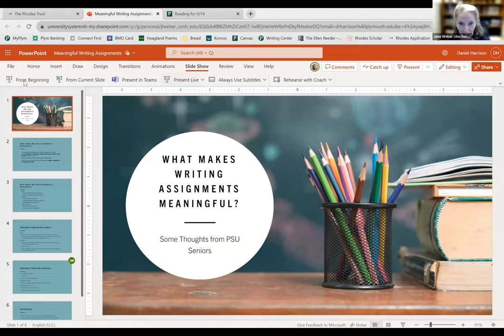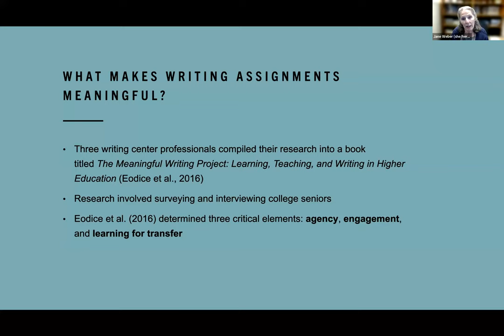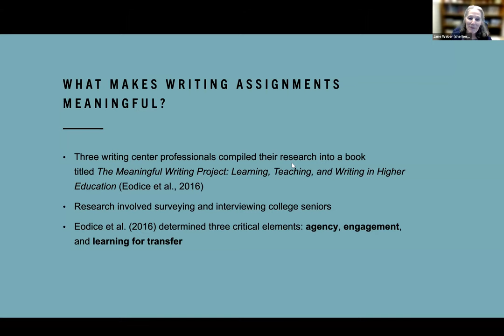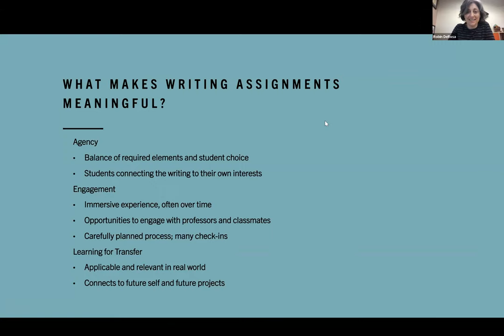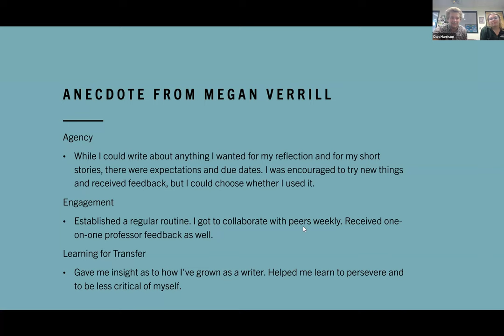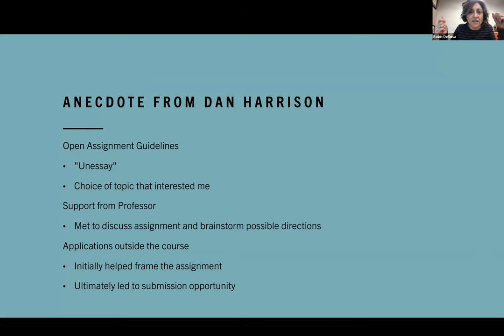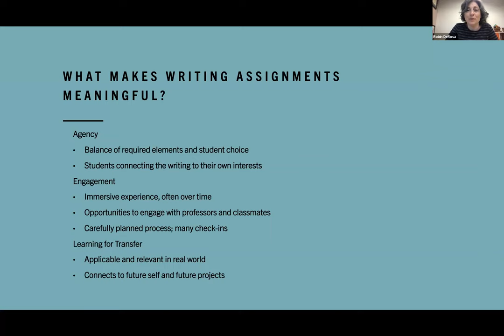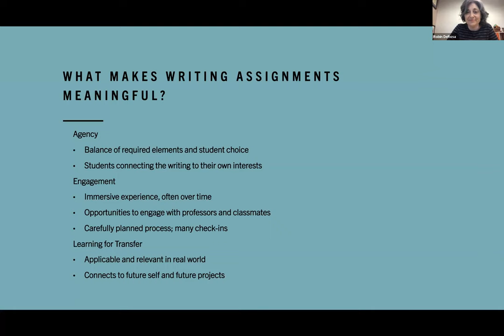What Makes a Writing Assignment Meaningful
A panel of Writing Center staff reflect on rich writing assignments they’ve completed or assisted other students in completing.